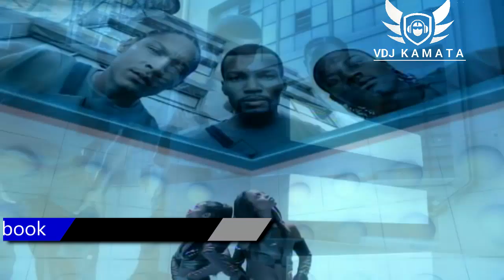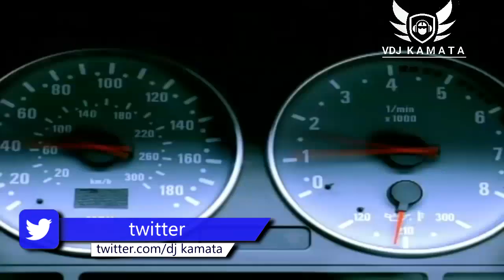OLD SCHOOL HIP HOP & RNB HITS VIDEO MIX ~ VDJ KAMATA FT USHER, BEYONCE, CHRIS BROWN, NE-YO, NELLY